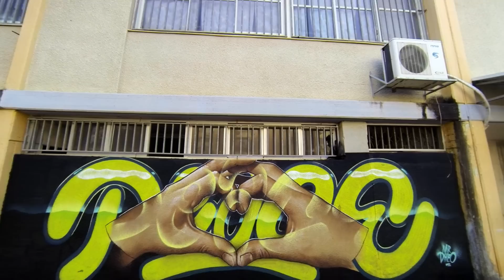MrDheo Graffiti Tour 2014 Video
MrDheo Graffiti Tour 2014

Cities: Amsterdam (NL) / Milano (IT) / Roma (IT) / Berlin (GER) / Paris (FR) / Barcelona (ES) / Toulouse (FR) / Madrid (ES) / Kongsvinger (NOR) / Oslo (NOR) / Johannesburg (SA) / Gan Yavne (ISR) / Netanya (ISR) / Cisjordan / Ashdod (ISR) / Dubai (UAE)